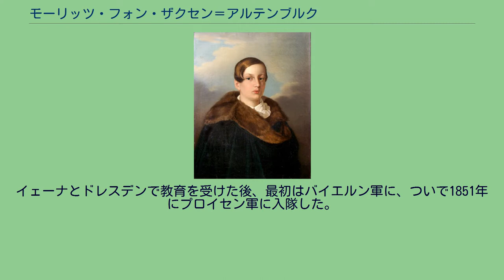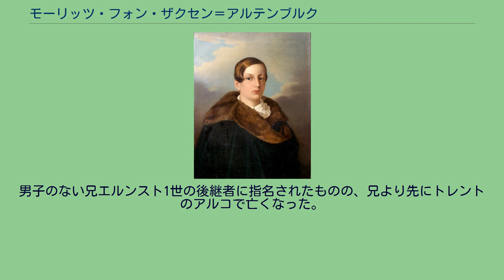モーリッツ・フォン・ザクセン＝アルテンブルク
ザクセン＝アルテンブルク家
モーリッツ・フォン・ザクセン＝アルテンブルク（Moritz von Sachsen-Altenburg, 1829年10月24日 - 1907年5月13日）は、ドイツのザクセン＝アルテンブルク家の公子。
全名はモーリッツ・フランツ・フリードリヒ・コンスタンティン・アレクサンダー・ハインリヒ・アウグスト・カール・アルブレヒト（Moritz Franz Friedrich Constantin Alexander Heinrich August Carl Albrecht von Sachsen-Altenburg）。
ザクセン＝アルテンブルク公ゲオルクとその妻でメクレンブルク＝シュヴェリーン大公世子フリードリヒ・ルートヴィヒの娘であるマリーの間の三男として、テューリンゲンのアイゼンベルク（Eisenberg）に生まれた。
イェーナとドレスデンで教育を受けた後、最初はバイエルン軍に、ついで1851年にプロイセン軍に入隊した。
プロイセン軍では近衛驃騎兵連隊（Garde-Husaren-Regiment）所属の少尉から軍歴を始め、最終的に騎兵大将（General der Kavallerie）となった。
東方歴史・考古研究団体の会長も務め、アルテンブルクに設立された博物館はモーリッツの名前に因んでマウリティアヌム（Mauritianum）と呼ばれた。
1857年に軍務に専念するため会長職を辞した後も、ボン大学で研究を続けた。
普仏戦争では義姉のアルテンブルク公爵夫人アグネスとともにドイツ赤十字社の活動を支援し、後に赤十字社のアルテンブルク支部の名誉支部長となった。
1862年10月15日にマイニンゲンにおいて、ザクセン＝マイニンゲン公ベルンハルト2世の娘アウグステ（1843年 - 1919年）と結婚し、1男4女の5人の子供をもうけた。
男子のない兄エルンスト1世の後継者に指名されたものの、兄より先にトレントのアルコで亡くなった。